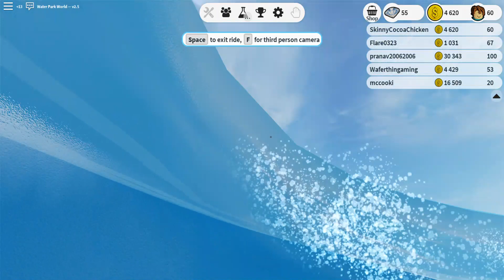Roblox Water Park World (Episode 4)